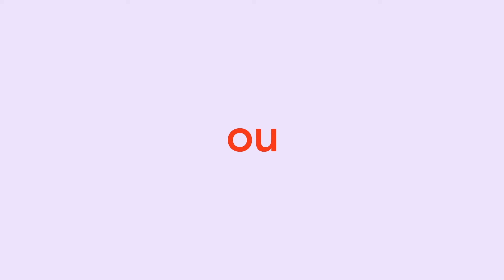Plans à 3 : comment on fait ?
Tout est dans le titre : aujourd'hui c'est plans à 3 de A à Z. Comment commencer, comment s'y prendre, quoi éviter : on se dit tout.

Un podcast original @femtasy_fr
Hosts: Lisa Demma @lisa_dmm et Camille Laurens @camille_lawrenz
Montage & édition : Félix Meyer  @savingfelix